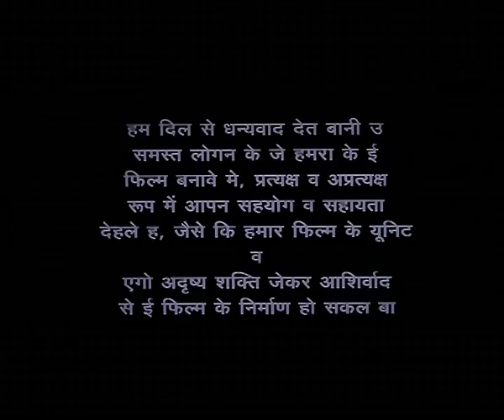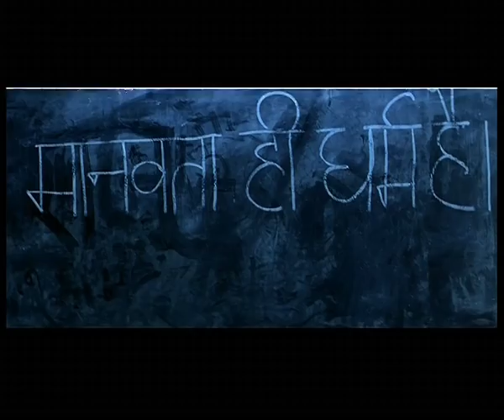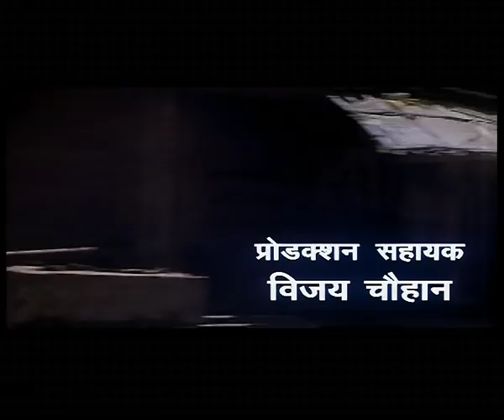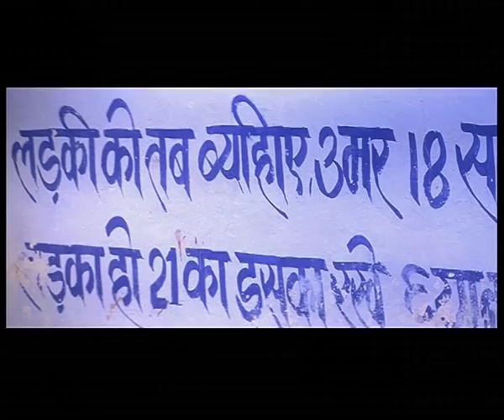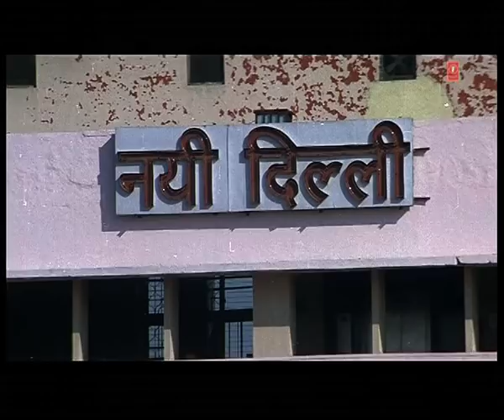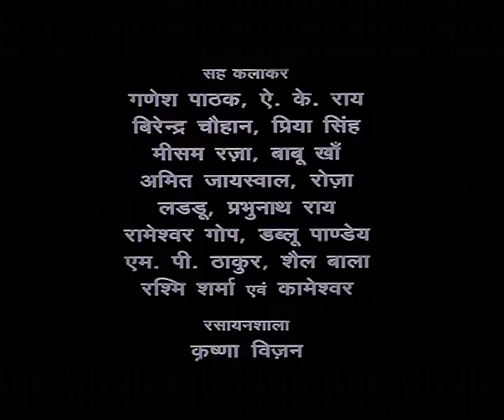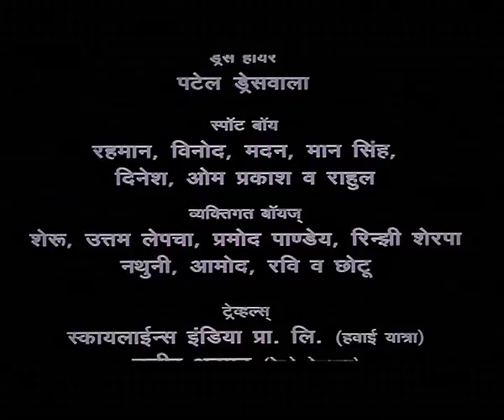Purab - The Man from the East (Full Bhojpuri Movie) Feat.Manoj Tiwari, Sadhikka Randhawa